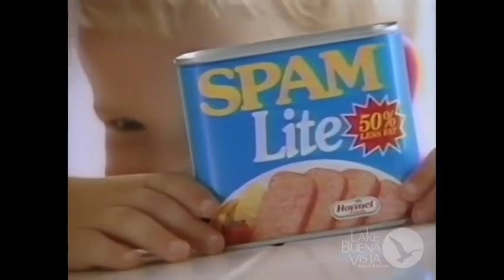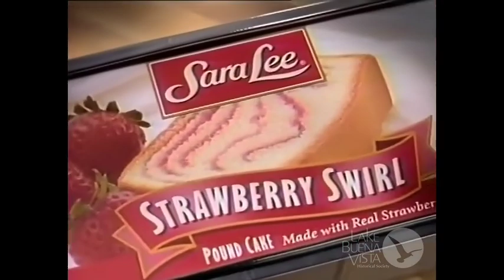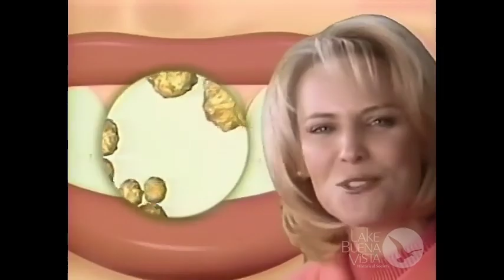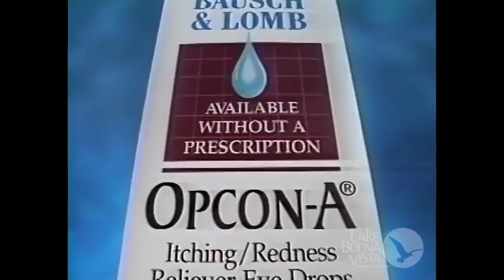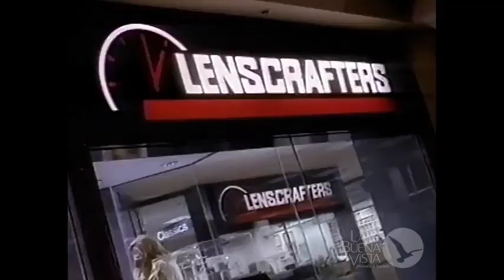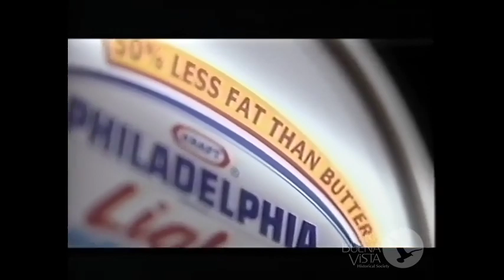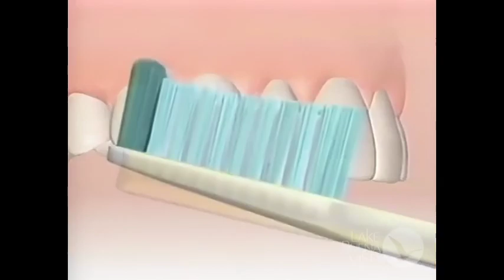1996 Walt Disney World Happy Easter Parade ABC